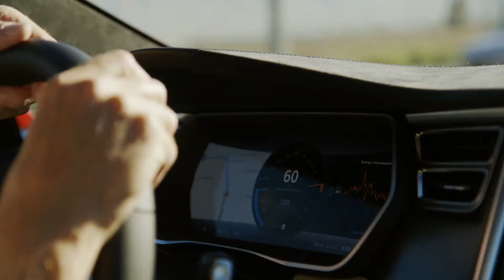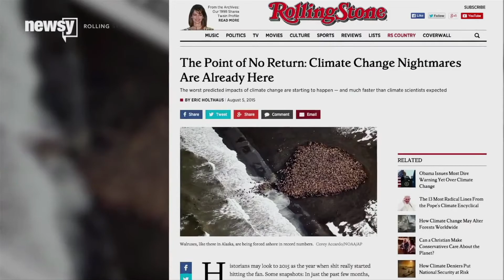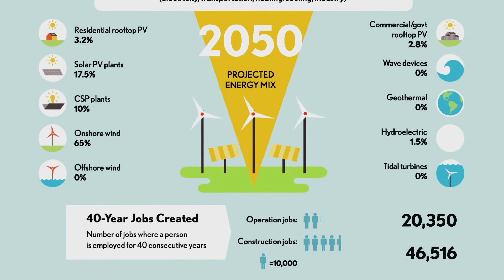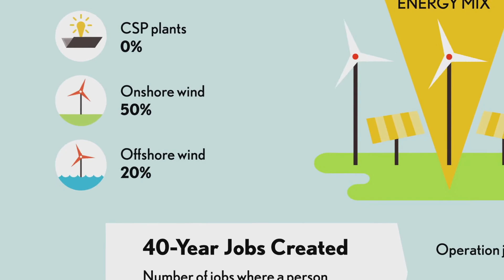Mark Jacobsen of Stanford University Talks to Bill Nye about Renewable Energy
SRM Solar Radiation Management MEERs: A Sun Reflector; is a one time Safe Reversible Solution 99% Less Cost, One Time only & no one dies

GlobalFires 2020 Gave off 8 GT of CO2 & Rising +5% Per Year Compounded Annually

Climate change is one of the most devastating problems that humanity has ever faced

This was Not Predicted so it is NOT accounted for in climate models a worst case scenario

 the fires floods and hurricanes, those aren’t what scientists are really afraid of..  im not a scientist so here I will let Exeter University Professor Peter Cox Explain the urgency of this situation   youtu.be/_QKUO0B24PE

How to save Humanity: drawdown.psu.edu/sites/default/files/posters/mirrors-earths-energy-rebalancing-meerreflection-resource-driven-engineering-leveraging-earths_0.pdf

For more information about the MEER project meer.org

New study warns of methane escaping from the sea floor due to degradation of submarine permafrost.

Live in A HOA? A Condo? Moving into one?  thehoaprimer.org